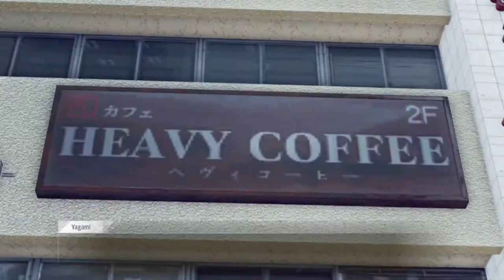Judgment Part 11 "Stealth and Underwear"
We finish off the side job for "The Darkest Place" and expose what was really going on with the sketchy husband as well as pick up an odd assignment from a pair of twins~ Aside from this there is a drone zipping quickly through the city and a cat obsessed man in the ally! Just another day in the life of Yagami.